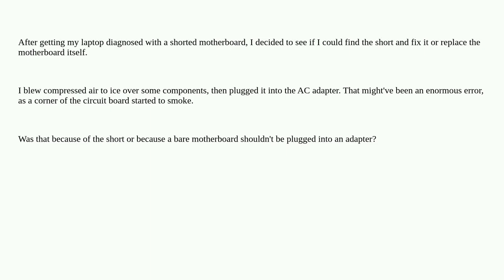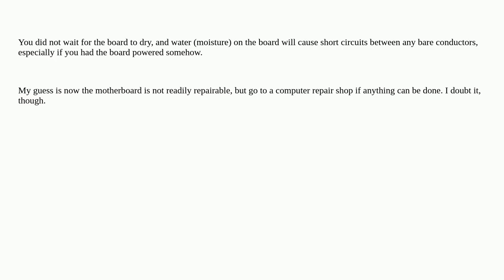Blunder while looking for a short circuit on a motherboard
A special thanks goes out to the community

  motherboard laptop